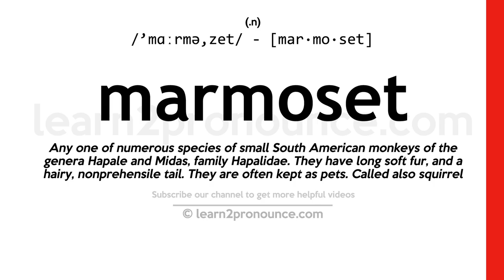Pronunciation of Marmoset | Definition of Marmoset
Marmoset pronunciation | How to pronounce Marmoset in English?
/`mɑːrmə,zet/
Meaning of Marmoset | What is Marmoset?
(noun) small soft-furred South American and Central American monkey with claws instead of nails
What is Marmoset | Marmoset meaning and definition?